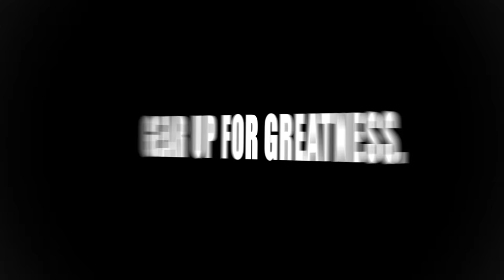Fernando Vargas Trains a Young Fighter Wearing the TITLE Boxing Razor Mitts - TITLE Boxing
Fernando Vargas trains a young fighter while wearing the TITLE Boxing Razor Mitts.